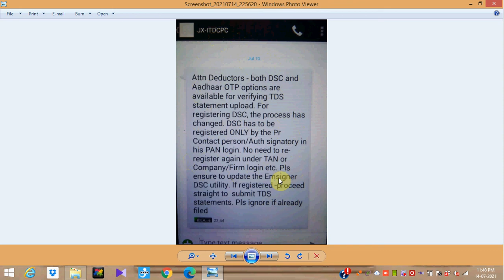How to DSC Registration in case of TAN or Company/Firm etc.! New Income tax portal!